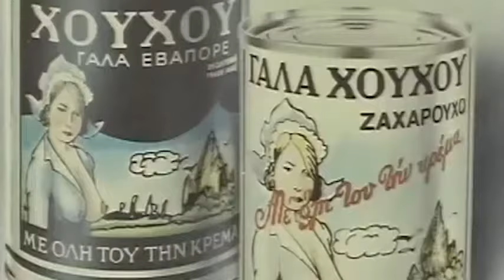Χάρρυ Κλυνν - Επικές διαφημίσεις από την ταινία Αλαλούμ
ΣΗΜΑΝΤΙΚΗ ΑΝΑΚΟΊΝΩΣΗ
13/08/24
Για αρχή ένα τεράστιο ευχαριστώ για τούς ακόλουθους και όσους στηρίζουν αυτό το κανάλι. Λόγω και άλλης προειδοποίησης πνευματικών δικαιωμάτων θα γίνουν ριζικές αλλαγές στα βίντεο  του καναλιού. Αυτό σημαίνει ότι πολλά βίντεο θα διαγραφούν και στην θέση τους θα ανέβουν με διαφορετική αναθεώρησης ως προς τον τρόπο χρήσης και προβολής. Ήδη τις τελευταίες ημέρες έχουν ανέβει κάποια από τα νέα βίντεο όπου θα είναι ένας από τούς πολλούς νέους δρόμους όπου θα εφαρμόσει το κανάλι. Ένα μεγάλο ευχαριστώ ξανά σε όλους και ένα ταπεινό συγνώμη για την ταλαιπωρία.
Ο Χάρρυ Κλυνν με την κωμική ταινία Αλαλούμ ξετυλίγει όλο το ταλέντο του με εξαιρετική σάτιρα χαρίζοντας άφθονο γέλιο. Στην συγκεκριμένη σκηνή βλέπεται τις επικές σατιρικές διαφημίσεις από την συγκεκριμένη ταινία.

- Δείτε επίσης